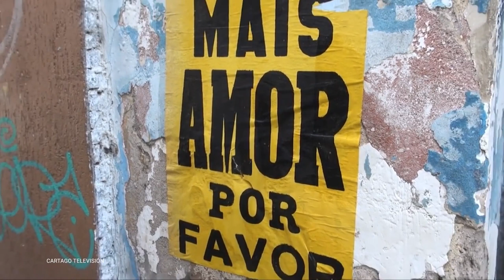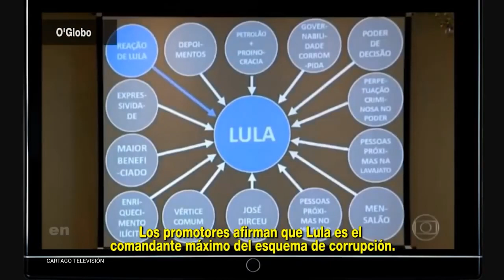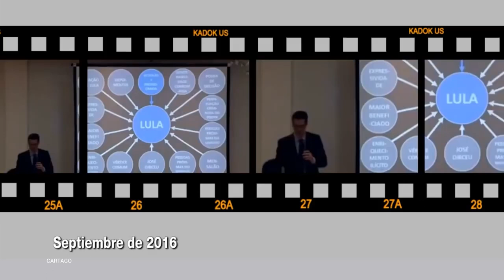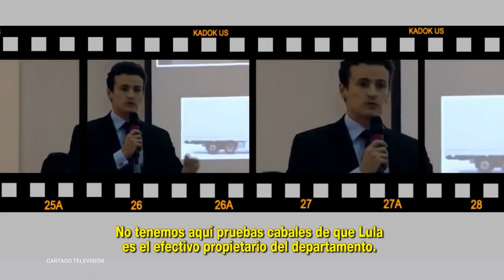LULA Y UNA OPORTUNIDAD QUE NO SE PUEDE PERDER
Un elemento importante que evaluaron los analistas tuvo que ver con la forma en que se desarrolló el evento electoral en Brasil. Lo habitual es pensar que, una vez que se anuncia la victoria de uno de los candidatos, ocurra una transición ordenada. Sin embargo, con cada nueva elección en la región, se confirma que esto hace tiempo ya dejó de ser así. En Brasil, bolsonaro no apareció sino hasta dos días después del anuncio, y no para reconocer los resultados. Sus declaraciones estuvieron signadas por la "indignación" y los reclamos de "injusticia", y por el guiño de aprobación a las movilizaciones y bloqueos por parte del bolsonarismo, que habían arrancado un día antes.

Martes 12.30
Miércoles 11:30
Jueves 18:30
Viernes 15:30
Sábado 11:30
Domingo 23:30